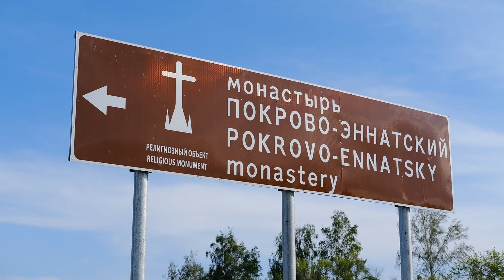Русская атлантида 2021 часть1 Дедово Ермолаево